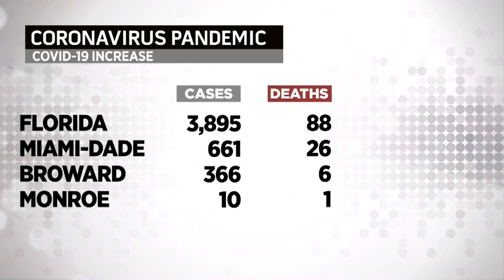Coronavirus Cases At--A-Glance On Friday August 28, 2020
Florida has 3,815 newly reported COVID-19 cases and 89 newly reported deaths. 2-week positivity rate is  6.64%